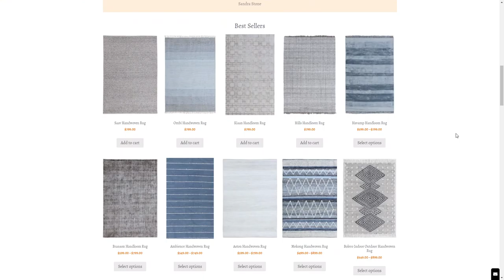Veeraa Rugs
Veeraa Rugs By Sydney Digital Agency From Australia
Veeraa is an e-commerce store that sells hand-made rugs and accessories in Australia.